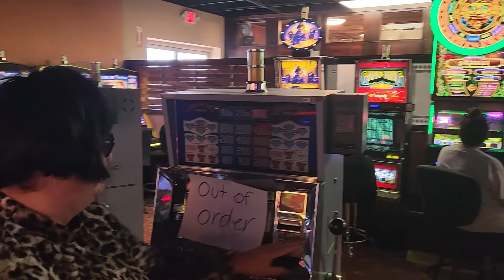Viv Maudlin in the Desert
Viv takes a wrong turn at Albuquerque and winds up in the Valley of Fire State Park in NV!